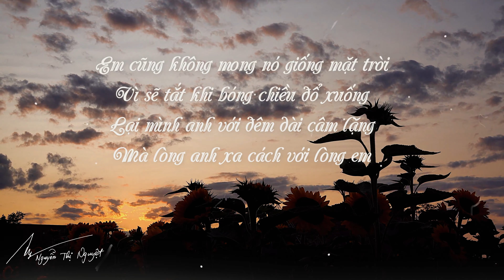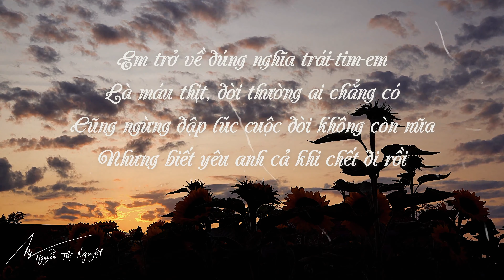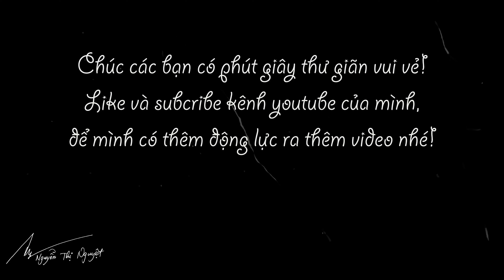Tự hát - Xuân Quỳnh [Thơ]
Lời thơ: Tự hát
Tác giả: Xuân Quỳnh
Âm nhạc: Meloly Night 27 - Jin Shi
Chả dại gì em ước nó bằng vàng
Trái tim em, anh đã từng biết đấy
Anh là người coi thường của cải
Nên nếu cần anh bán nó đi ngay

Em cũng không mong nó giống mặt trời
Vì sẽ tắt khi bóng chiều đổ xuống
Lại mình anh với đêm dài câm lặng
Mà lòng anh xa cách với lòng em

Em trở về đúng nghĩa trái tim
Biết làm sống những hồng cầu đã chết
Biết lấy lại những gì đã mất
Biết rút gần khoảng cách của yêu tin

Em trở về đúng nghĩa trái-tim-em
Biết khao khát những điều anh mơ ước
Biết xúc động qua nhiều nhận thức
Biết yêu anh và biết được anh yêu

Mùa thu nay sao bão giông nhiều
Những cửa sổ con tàu chẳng đóng
Dải đồng hoang và đại ngàn tối sẫm
Em lạc loài giữa sâu thẳm rừng anh

Em lo âu trước xa tắp đường mình
Trái tim đập những điều không thể nói
Trái tim đập cồn cào cơn đói
Ngọn lửa nào le lói giữa cô đơn

Là máu thịt, đời thường ai chẳng có
Cũng ngừng đập lúc cuộc đời không còn nữa
Nhưng biết yêu anh cả khi chết đi rồi

Nguồn: Xuân Quỳnh, Tự hát, NXB Tác phẩm mới, 1984
các bài thơ hay nhất
các bài thơ hay về tình yêu
các bài thơ hay nhất việt nam
các bài thơ tình hay nhất
xem các bài thơ hay tho buon hay nhat ve tinh yeu,
bài thơ buồn về tình yêu,
thơ buồn vì tình yêu,
tho buon hay nhat ve tinh yeu,
những bài thơ tình hay nhất,
những bài thơ lãng mạn
nhung bai tho tinh yeu hay nhat,
nhung bai tho hay nhat ve tinh yeu
tự hát,
bài thơ tự hát,
bài thơ tự hát của xuân quỳnh,
thơ xuân quỳnh tự hát,,
tu hat xuan quynh,
tập thơ tự hát,
tự hát thơ xuân quỳnh,